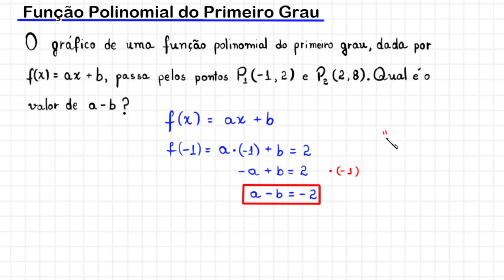FUNÇÃO POLINOMIAL DO PRIMEIRO GRAU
Olá, amigos do meu canal no YouTube. Eu sou o professor Demóclis Rocha e, neste vídeo, apresentarei uma resolução de um problema sobre função polinomial do primeiro grau.

CÂMERAS

MICROFONES